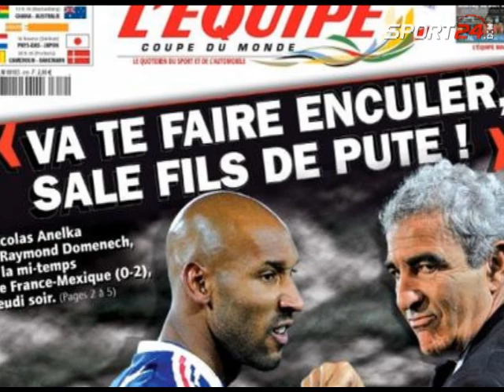Evra s'en prend à L'Equipe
Patrice Evra n'a pas maché ses mots en conférence de presse au moment d'aborder la Une de L'Equipe, qu'il juge malsaine.